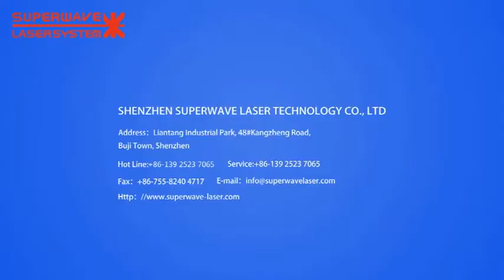0.5mm Brass Cutting by 100W Fiber Laser Marking Machine - SUPERWAVE LASER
An ISO/CE/FDA certified advanced Laser Marking, Engraving, Cutting, Mould Repairing, Welding and Cleaning Machine OEM Company manufacturing laser application from more than 10 years.